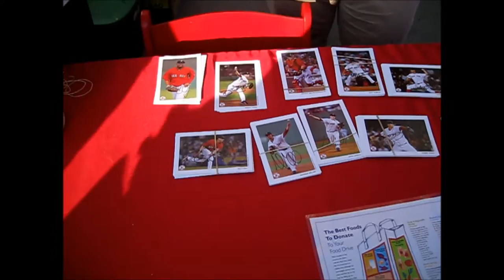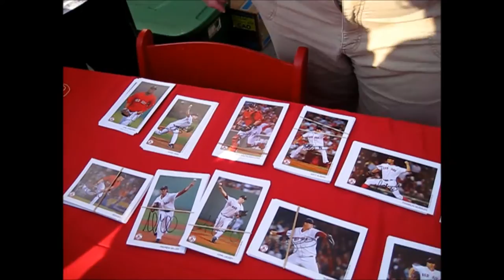Autographs at the Red Sox Wives Cash & Can Drive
In exchange for a $10 donation or ten canned food items fans have the opportunity to choose a picture autographed by a Red Sox player. When I last attended the drive photos were flipped over and you had the chance to get everyone on the roster. Would I get lucky?